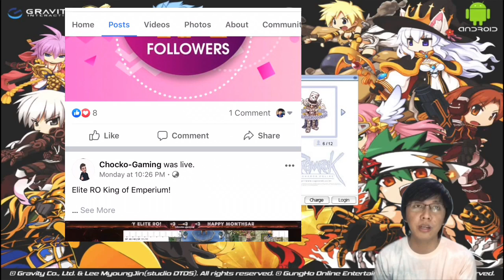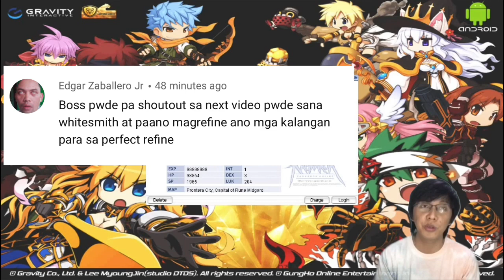Ragnarok Online: Paladin Stat Build Guide (4 Different Builds) High Rate Server (EliteRO)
Wazzup mga Ka-vlogs, Ragnarok paladin Guide para po sa inyo. Ang mga stat build na nabanggit sa video at magagamit bilang basis pero hindi sila ideal. Ginamit ko lang ang mga available na gamit ko para mabuo at mamaximize ang potential ng Paladin.

Salamat sa inyong mga suporta at sana share niyo din sa iba para lahat marunong at malakas.

Pindotin na rin yung bell button para updated kayo saking mga uploads.

Special Thanks to the following:
*CHOCKO-GAMING who sponsored some of the item used in this guide.

Licensed to YouTube by: LatinAutor, LatinAutor - PeerMusic, Sony ATV Publishing, ASCAP, UMPI, Kobalt Music Publishing, and 12 music rights societies
Category